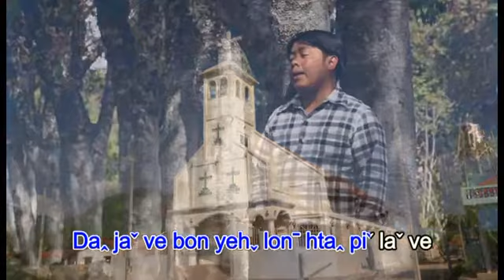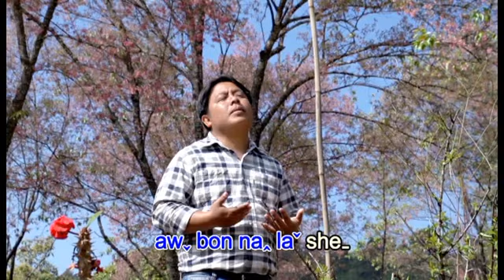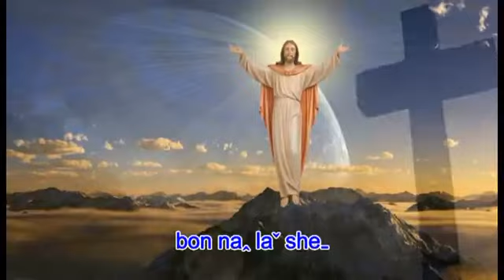Lahu song G'ui sha a lo bi ve bon yehK'a Ca jaw